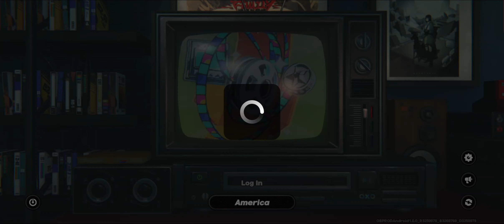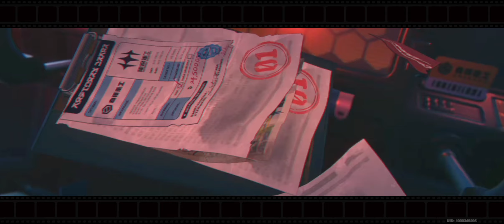Zenless Zone Zero part 10. CUTSCENE. good .😁🤤😜🤤😁😔😜😔😜😔😜🤞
6:09 CUTSCENE